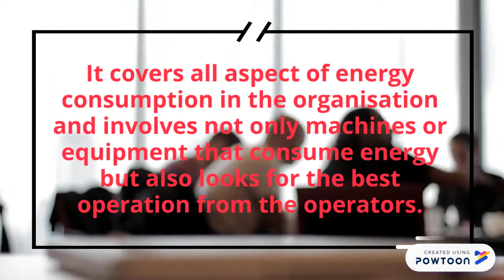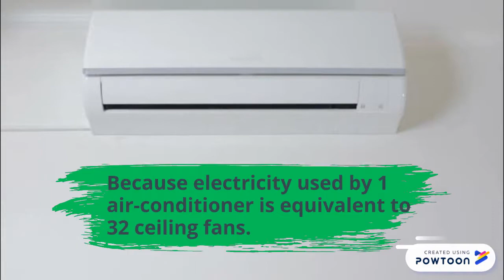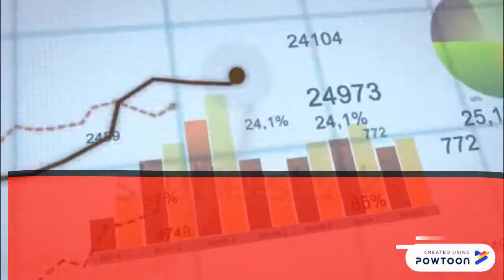"Awareness campaign"for energy management(Group G)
Group members:
MUHAMMAD NASRULLAH BIN ROZI
SYAZWAN BIN SANUSI
MUHAMMAD KHAIRUL BIN AB KADIR
MUHAMMAD AFIQUDDIN BIN NASAHROM